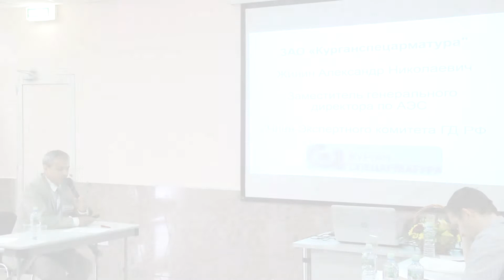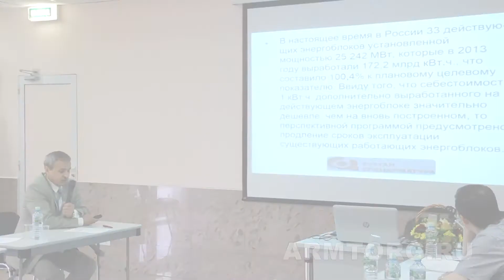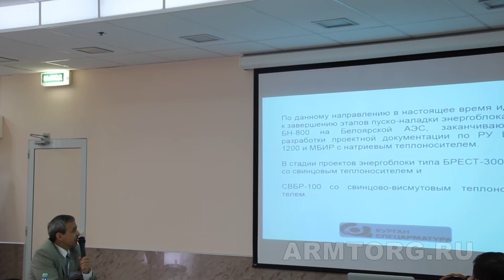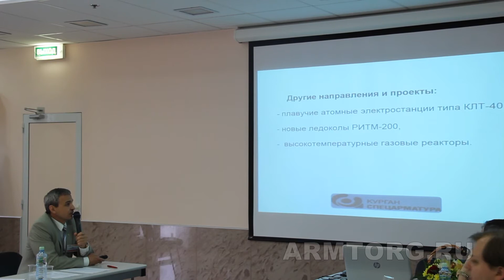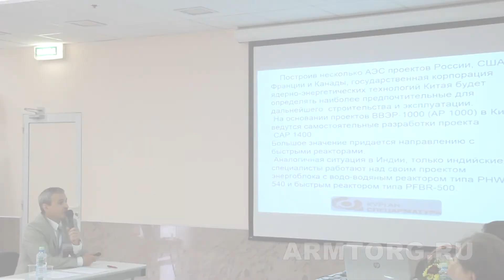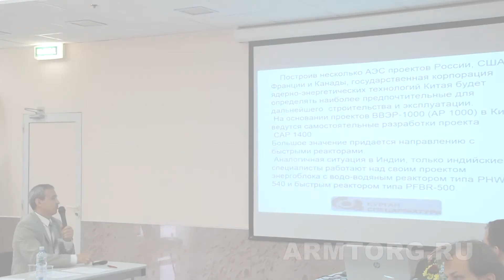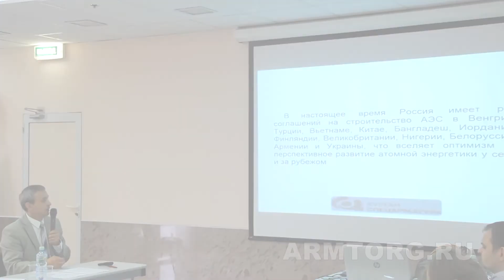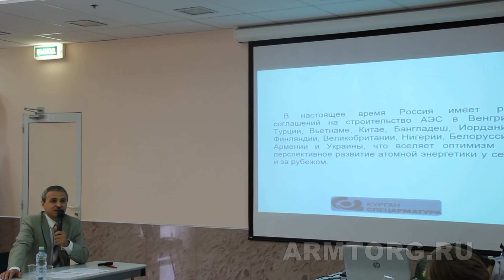ЗАО "Курганспецарматура", Жилин А.Н., о поставках трубопроводной арматуры на АЭС в России за рубежом